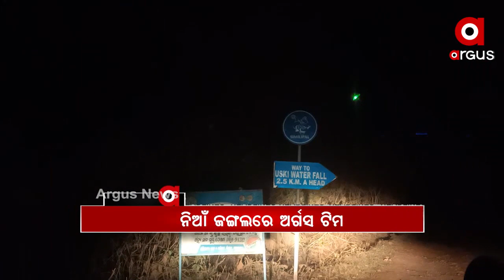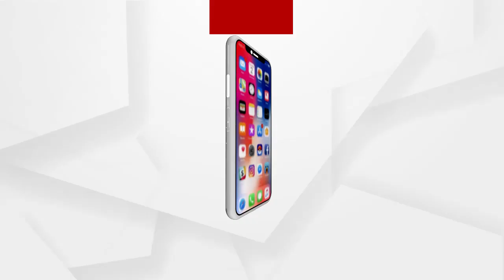Argus Headline 10AM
ଆଜିଠୁ ଦ୍ବିତୀୟ ପର୍ଯ୍ୟାୟ ବଜେଟ୍‌ ଅଧିବେଶନ... ସରକାରଙ୍କୁ ଘେରିବାକୁ ବିରୋଧୀ ପ୍ରସ୍ତୁତ...
ସରଗରମ ହେବାରେ ଲାଗିଛି ପଶ୍ଚିମବଙ୍ଗ ରାଜନୀତି. ନାମାଙ୍କନ ପୂର୍ବରୁ ମା ଦୁର୍ଗାଙ୍କୁ ପୂଜା କଲେ ଶୁଭେନ୍ଦୁ ଅଧିକାରୀ.
ସମାଲୋଚନା ପରେ ଶିମିଳିପାଳରେ ବିଜୁ ଯୁବ ବାହିନୀ... ବାଡ଼ିରେ ନିଆଁ ଲିଭାକୁ ଫାର୍ସ କହିଲା ବିଜେପି...
ଶିମିଳିପାଳ ଜଙ୍ଗଲରେ ଅର୍ଗସ ଟିମ... ଗ୍ରାଉଣ୍ଡ ଜିରୋରେ ପରଖିଲା ସ୍ଥିତି...
ରାଜ୍ୟରେ ବଢୁଛି କାଳବୈଶାଖୀ ଭୟ. ଉତ୍ତର ଆଭ୍ୟନ୍ତରୀଣ ଓଡ଼ିଶାର ବିଭିନ୍ନ ସ୍ଥାନରେ ବର୍ଷା...
ଆଜିଠୁ ଭାରତ ଇଂଲଣ୍ଡ ପ୍ରଥମ ଟ୍ୱି-20... ଟେଷ୍ଟ ମ୍ୟାଚ ହାରିବା ପରେ ବିଜୟ ଲକ୍ଷ୍ୟରେ ଇଂଲଣ୍ଡ.